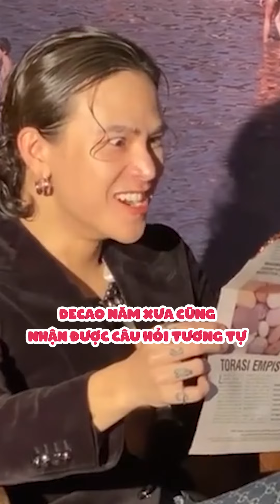Cùng một câu hỏi nhưng hai cách trả lời: Châu Bùi đã chọn đúng người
“Ai yêu nhiều hơn?” - Một trong những câu hỏi mà rất nhiều cô gái đặt cho người yêu. Dĩ nhiên người nổi tiếng cũng vậy và cụ thể ở đây là Châu Bùi. Điều đáng nói là khi đặt ra cùng một câu hỏi dành cho người cũ và người mới thì nàng Fashionista lại nhận về hai cách trả lời khác nhau, khiến netizen không ngừng bàn tán.